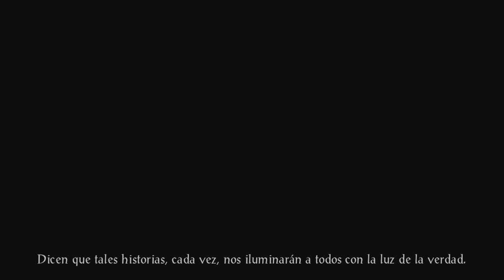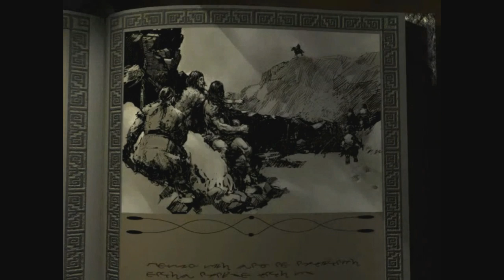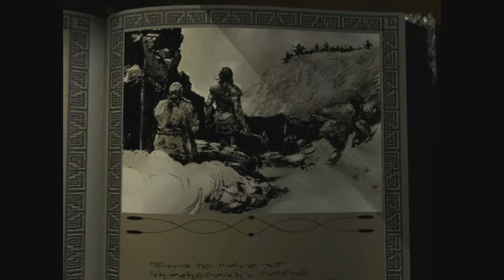Icewind Dale Enhanced Edition (Gameplay en Español, PC) Capitulo 1 Comienzos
El mal acecha bajo la Espina del Mundo…
Al norte de los Reinos Olvidados se encuentra una región nórdica llamada el Valle del Viento Helado, donde el frío y la nieve son el pan de cada día. Un grupo de héroes protagonizaran esta inolvidable aventura y viajaran hasta las montañas de la Espina del Mundo, un territorio duro e implacable, donde solo las personas más tenaces se asientan. Allí se enfrentaran al mal que amenaza bajo los glaciares y helados pasos de montaña, planeando la destrucción de Faerûn.
Este es el mundo de Icewind Dale: Enhanced Edition.